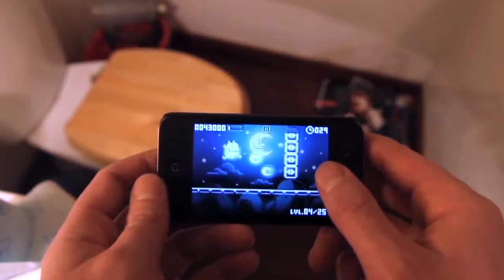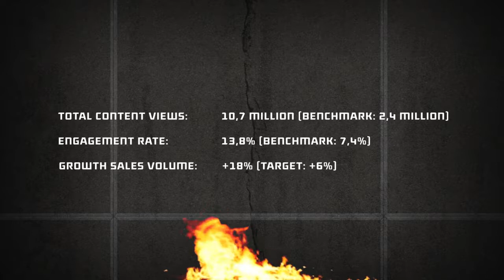Doritos playbold casefilm